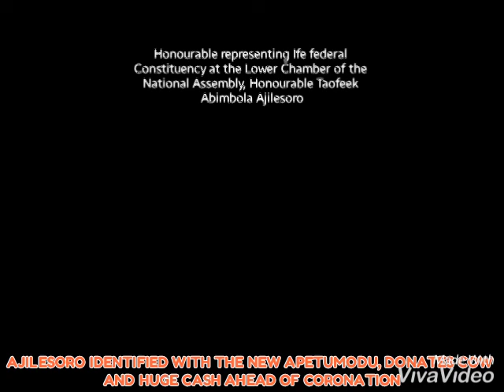AJILESORO IDENTIFIED WITH THE NEW APETUMODU, DONATES COW AND HUGE CASH AHEAD OF CORONATION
_SEND HIS GOODWILL MESSAGE_

The Honourable representing Ife Federal Constituency at the Lower Chamber of the National Assembly, *Honourable Taofeek Abimbola Ajilesoro*, who is currently on a national mission in the United State of America, has again, in his usual character, donated cow and huge cash for the coronation and presentation of staff of office of the new _Apetumodu_ , Oba(PROF) JOSEPH OLUGBENGA OLOYEDE, LATIMOGUN 1, the coronation day which has been fixed to hold on Thursday December 5th, 2019.

While delivering Hon Ajilesoro's goodwill message to Kabiyesi  Apetumodu and Ipetumodu Progressive Union (IPU) by his Legislative Aide, *Comrade Arewa Oluwaseun* in the presence of the PDP executives, Honourable Ajilesoro described the emergence of the new king as devine, saying he has no iota of doubt that Kabiyesi's reigns will usher-in peace, prosperity and love in the land" he prayed that the bound of love that has been existing between Ifes and Ipetumodu people shall continue to wax stronger during Baba's reign, "God Almighty will elongate your life Kabiyesi, and it is my prayer that developmental projects that will improve the economic and social life of our people in Ipetumodu will soon ensued during your reign" Ajilesoro said.

In his response, Kabiyesi, Oba Joseph Latimogun 1, said, "even though I have never set my eyes on Honourable Ajilesoro personally but the news of his wonderful performance has reached me. "Tell him to continue what he's doing in Ife federal Constituency, people are watching.  Anyone that chose to put comfort of his people paramount in his heart will never be put to shame." Apetumodu said.

The President, Ipetumodu Progressive Union, Pastor(Dr) S.O Oyebowale while receiving the gifts brought by Hon Ajilesoro for the coronation, said ever since the time we've been voting for people, Ajilesoro have proven beyond reasonable doubt that he is not partial in his dissemination of dividend of democracy in Ifeland".  He appreciated on behalf of IPU and the people of Ipetumodu, the good gestures all the times and prayed that God will take him far beyond his expectations in life. Amen.